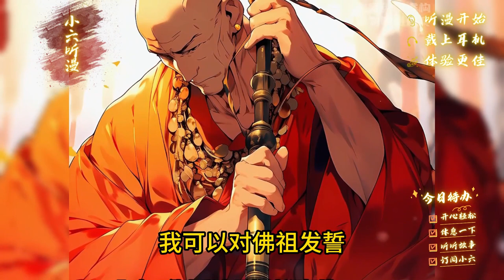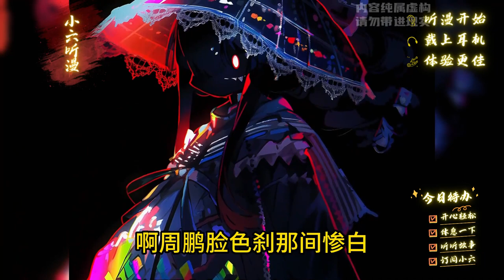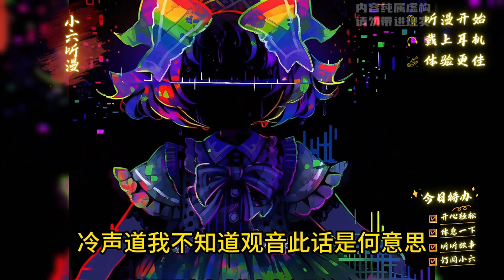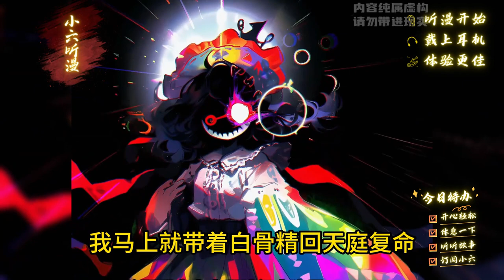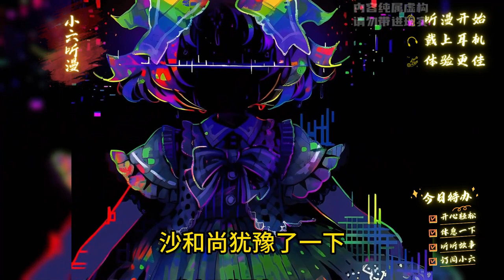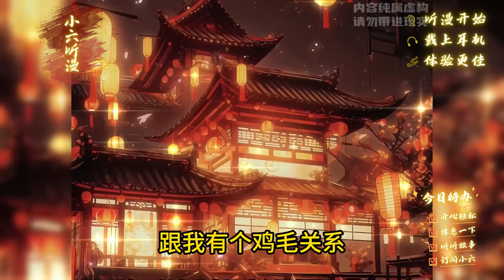穿越西游当悍匪，唐僧成黑帮教父，搞经济，做重工，手持加特林到西天逼迫如来让位。EP1[MultiSub]洪荒剧场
站在你面前的是大唐教父。
西方下一届话事人。
九亿女施主的梦。
女儿国王的白月光。
唐三葬穿越大唐十八年，凭借一己之力将大唐重工提升到现代化程度，成为大唐无人不知的唐三爷！
唐国境内，唐三葬的名字可止小孩啼哭，能镇妖魔邪祟！
就连过年的门神都换成了唐三爷的画像。
可以说在唐国这块地方，得罪了唐皇尚有一分活路，若是得罪了三爷……
说句不好听的，骨灰都给你扬了，连投胎的机会都没有！
直到贞观三年，水陆大会召开，唐三葬走上了悍匪西征计划。
三年后，唐三葬带着徒弟到了西天，面对高坐莲台的佛祖，唐三葬双手合十：
贫僧从东土大唐而来，请佛祖退位！